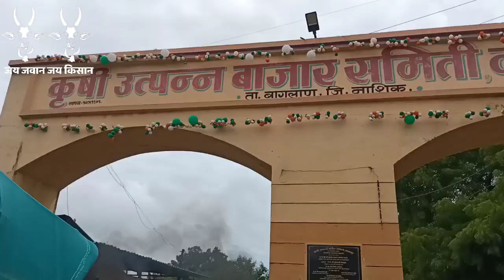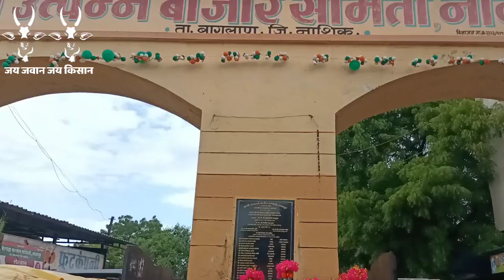3 लाख 51 हजार ₹ ची 4 दात बैलजोडी | नामपुर बैलबाजार ता.सटाणा (नाशिक) | No 1 khillar bail jodi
शेतकरी मित्रांनो नमस्कार, तुमचे बैलजोडिचे विडिओ पाठवायचे असतील तर खाली दिलेल्या संपर्क वरती तुम्ही विडियो पाठवु शकतात
चॅनेल प्रकाशक :- श्री विनोद गायकवाड (नाशिक)

तुम्ही हे शोधता आहेत का :-

बैलगाडा शर्यत फोटो
चिखली बैलगाडा शर्यत
थापलिंग बैलगाडा शर्यत
बैलगाडा शर्यत घाट

bail pola status
bail pola 2022 date
bail pola meaning in english
bail pola images
पोळ्याचे बैल दाखवा
bail pola date
चाळीसगाव बैल बाजार
बेला बैल बाजार
चालीसगांव बैल बाजार
पाटोदा बैल बाजार

खेतिया बैल बाजार
सनावद बैल बाजार
गंगाखेड बैल बाजार
नेरी बैल बाजार
bail pola sajawat
bail pola status
bail pola miravnuk
Bail pola sajawat saman
bail song
bail pola song dj
bail pola

bail pola whatsapp status
बैल पोळा
khillari bail jodi
khilari bail
khillar maharashtrachi shaan
khillar bail free video
khilar
khillari jodi
khillari bull
khilar
khilar maharashtrachi shaan
khillari cow
khillari vasaru
khillari jodi wala song
khillari song

bailgada sharyat song dj status
bailgadi hindi song
bail pola status
bail gada sharyat
बैल पोळा सजावट
बैल पोळा स्टेटस
बैल गाडी स्टेटस
बैल माजी सोन्यावानी song
महाराष्ट्र बैलगाडा शर्यत
बैलगाडा शर्यत
बैल बाजार
बैल जोडी
बैल गाणी
पोळा
पोळा बैल सजावट
पोळा गाणे
पोळा सण
पोळा status
पोळा 2020
पोळा दाखवा
पोळा निबंध
पोळा पोळा
पोळा बैल जोडी
shetkari status
shetkari song
shetkari git
shetkari geet
shetkari song status
shetkari brand staus
shetkari dada shetkari dada
sharyat lagali marathi song
sharyat whatsapp status
sharyat lagli dj song
shayat lagali
sharyat
शर्यत
शर्यत मराठी चित्रपट
शर्यत लागली
शर्यत लागली रामा शर्यत लागली
शर्यत बैलगाडा
शर्यत song
शर्यतीचे बैल
शर्यतीच्या बैलांची खुराक
शर्यत बैलांची

jiva shivachi bail jod dj mp3 song download
jiva shivachi bail jodi lyrics
jiva shivachi bail jod ringtone
jiva shivachi bail jod karaoke
daul morachya manacha rohit
daul morachya manacha lyrics
abhalagat maya tuzi amhavari rahu de song
deva tula tula

bail pola ringtone download
बैल पोळा सजावट
बैलपोळा
पोळ्याचे बैल दाखवा
बैल पोळा सोंग
बैल पोळा शर्यत
बैल पोळा फोटो
बैल पोळा निबंध

शेतकरी ची माहिती
शेतकरी फोटो
शेतकरी dp
शेतकरी टेटस
शेतकरी गीत
शेतकरी कविता
शेतकरी आंदोलन माहिती
शेतकरी उपाय